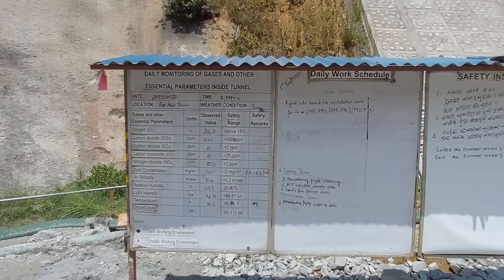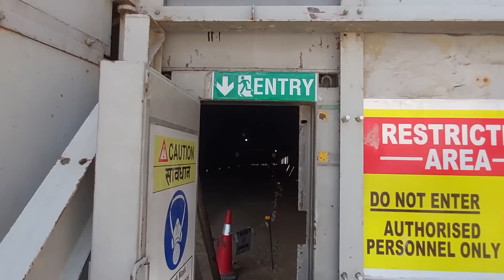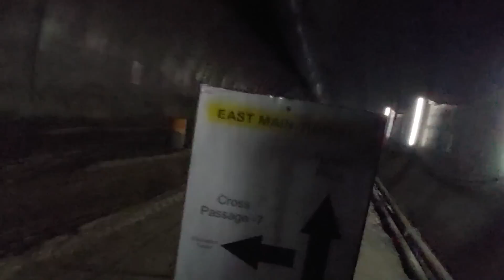Nagdunga Tunnel || Nagdhunga Tunnel Construction Project | Nagdunga Tunnel Update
This video is about the walk in tour inside Nagdhunga Tunnel Construction Project.

The Nagdhunga Tunnel is expected to provide a more efficient and safe transportation route. It will be a two-lane tunnel, Under the project, 2.3km road up to Thankot’s Basnet Chhap and 565 metres from Sisnekhola of Dhunibesi of Dhading will also be upgraded and black-topped.

After conducting surveys in different phases, the government had finally taken the national glory project ahead. As per the contract, the contractor Hazama Ando Corporation will finish the project and hand it over to the government by April 2023.  More than 300 workers are deployed at the project site at present.

The Nagdhunga Tunnel Construction Project is a major infrastructure project in Nepal. It will be a two-lane tunnel, approximately 2.45 kilometers long, constructed through the hills. The project also includes the construction of a four-lane approach road on both ends of the tunnel.

The tunnel is expected to reduce travel time between Kathmandu and other parts of the country by up to two hours. It will also improve road safety and reduce traffic congestion.

The Nagdhunga Tunnel Construction Project is a major undertaking that will have a significant impact on Nepal. The tunnel is expected to boost economic growth, improve connectivity, and reduce poverty. It will also make it easier for people to travel to and from Kathmandu, which is a major tourist destination.

Despite the criticism, the Nagdhunga Tunnel Construction Project is moving forward. The tunnel is expected to be completed in 2022 and will be a major milestone in Nepal's development.

Here are some of the benefits of the Nagdhunga Tunnel Construction Project:

1 - Reduced travel time: The tunnel is expected to reduce travel time between Kathmandu and other parts of the country by up to two hours. This will make it easier for people to travel for work, education, and leisure.
2 - Improved road safety: The tunnel will reduce traffic congestion and improve road safety. This will make the roads safer for drivers and pedestrians.
3 - Increased economic growth: The tunnel is expected to boost economic growth by improving connectivity and reducing transportation costs. This will create jobs and boost investment in Nepal.
4 - Reduced poverty: The tunnel is expected to reduce poverty by improving access to markets and services. This will help people to earn a better living and improve their quality of life.

The project is Funded by the Government of Japan under Official  Development Assistance (ODA) through the Japan International Cooperation Agency (JICA) and the Nepal government.
The tunnel is expected to boost economic growth, improve connectivity, reduce poverty, and make it easier for people to travel to and from Kathmandu. The project is moving forward despite some criticism from environmental groups. The tunnel is expected to be completed in 2022 and will be a major milestone in Nepal's development.